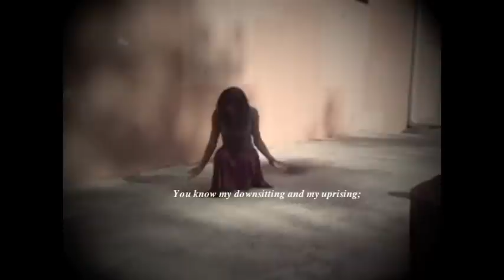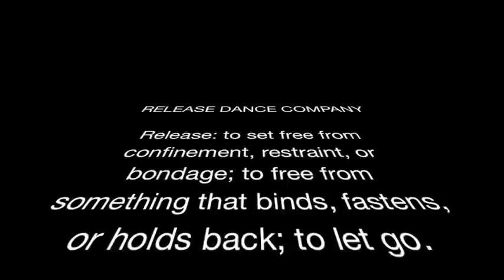DANCING Scriptures ~Tiffany~ Psalm 139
DANCING Scriptures ~Tiffany~ Psalm 139 AMP:1-5

What does our body naturally do when we see certain words in the bible? What words get our attention more than others? Why?

Do we get a better understanding of God's Word when we experience it through dance?
Song: (Reprise)
Artist: Worth Dying For
Album: Love Riot

1O LORD, you have searched me [thoroughly] and have known me.
2You know my downsitting and my uprising; You understand my thought afar off.(A) 3You sift and search out my path and my lying down, and You are acquainted with all my ways.
4For there is not a word in my tongue [still unuttered], but, behold, O Lord, You know it altogether.(B)
5You have beset me and shut me in--behind and before, and You have laid Your hand upon me.